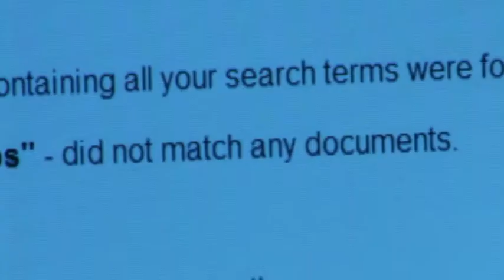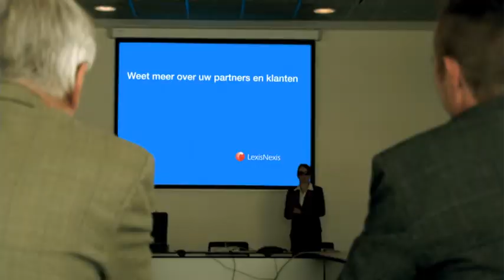The LexisNexis Look (2 min.)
Dit is de 2 minuten versie van een film gemaakt door Dorus Oerlemans en Frank Hesselink in opdracht van LexisNexis.